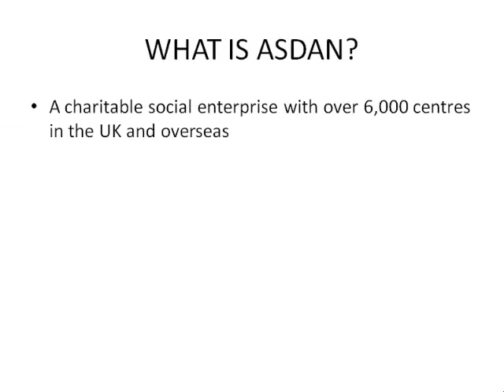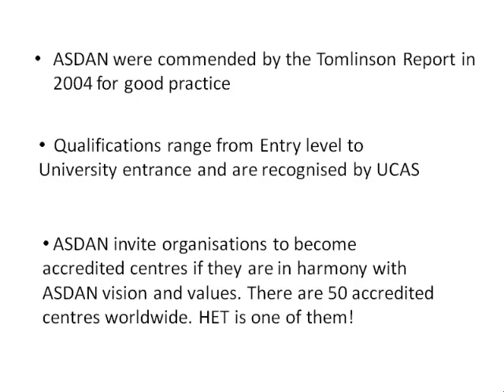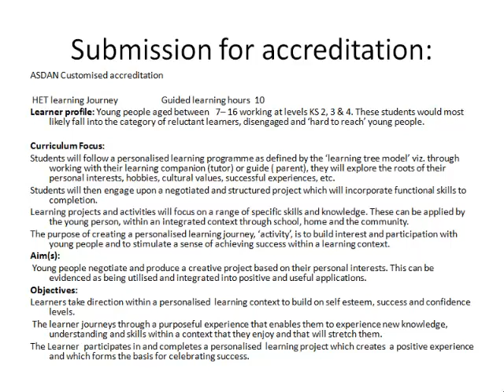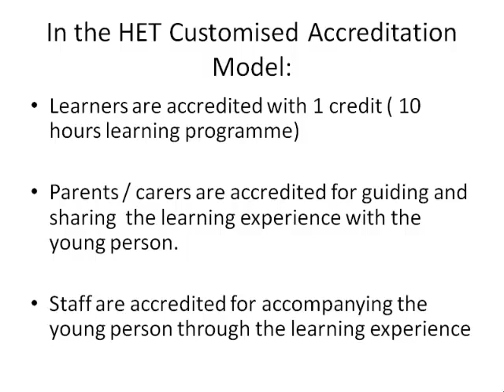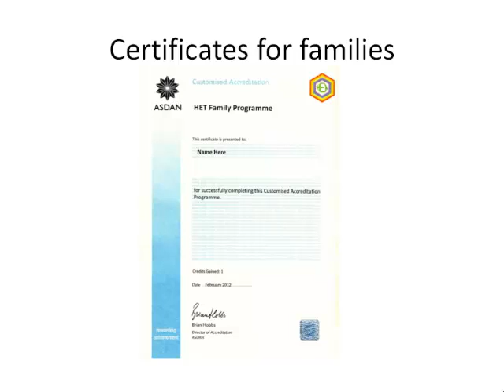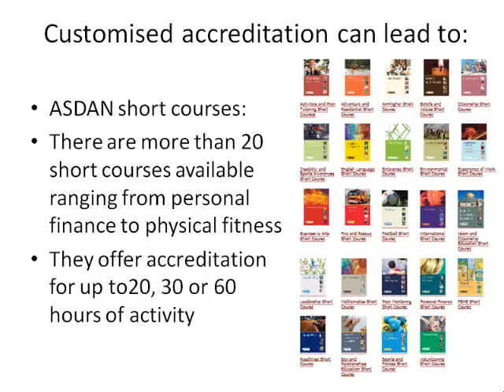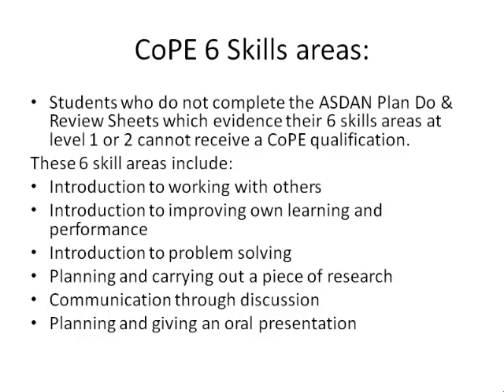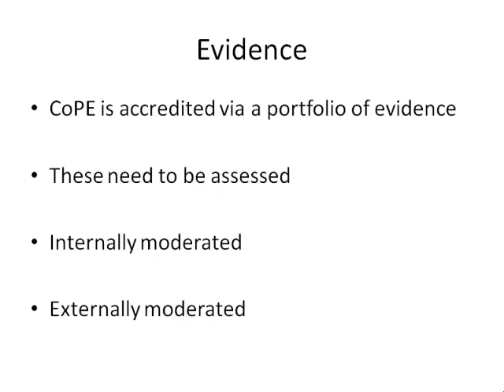accreditation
This film looks at the special accreditation partnership that HET offers in supporting young learners on the road to experiencing success in learning